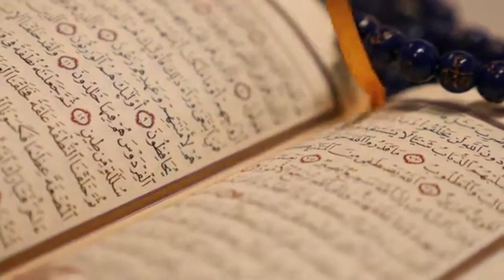Surah Al Hadid Full by Saoud Al Shorim | Most Beautiful And Peacefull Heart Touching Quran Reaction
Assalamualaykum

Leave Stress behind and find Peaceful Soothing Relaxation for sleep. We are uploading high quality, Original Calming Natural Music and Quran Surah for Relaxation, Sleep and Peaceful. It is my hope that these compositions will help you to relax and to help to free you from stress and anxiety.

If you find this recitation touching and
more soulful recitations from esteemed
Qaris. Spread the beauty of the Qur'an
and let it resonate in the hearts of
believers around the world.

Quran with rain sounds
Quran rain thunder sounds
Quran peaceful recitation
Ambience Quran
Bliss nature with quran
Quran in Boating house with rain and thunder
Quran omar hassan

Stress reliever
Beautiful recitation
Surah Al-mulk
Suratul mulk